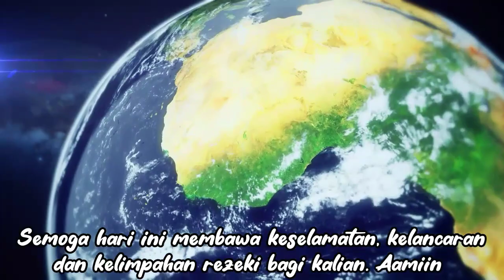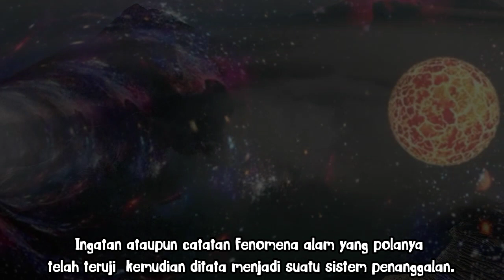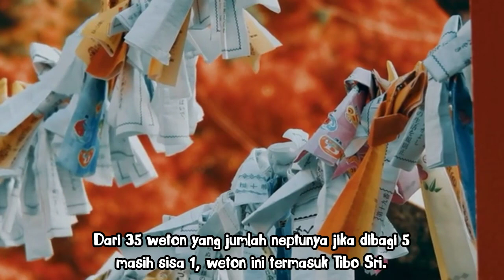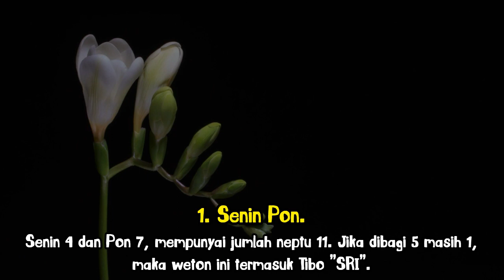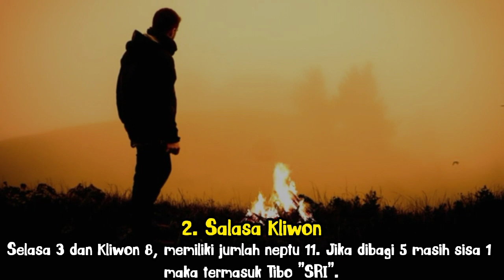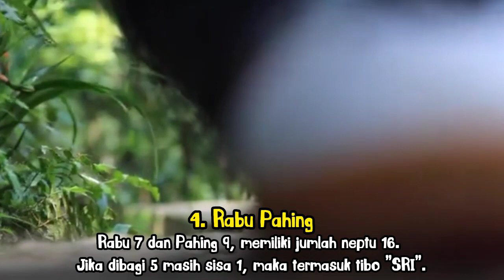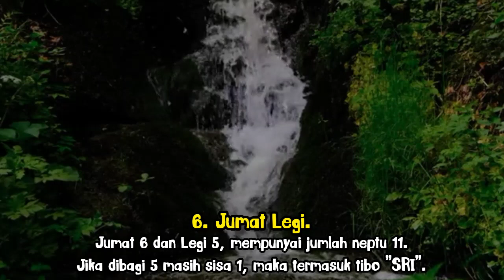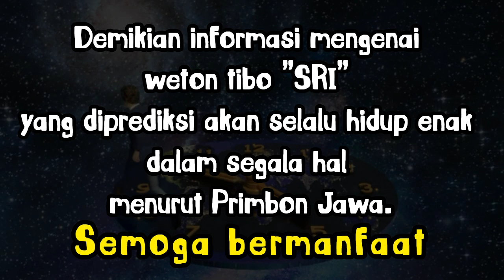7 WETON YANG DINAUNGI KEMAKMURAN DAN KEKAYAAN MELIMPAH.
Menurut Primbon jawa bahwa rejeki setiap orang berbeda-beda yang di pengaruhi oleh weton kelahiran.
Seperti diketahui ramalan Primbon Jawa masih digunakan sebagai acuan dan pedoman untuk menentukan gambaran masa yang akan datang.

Dalam Primbon menyebutkan bahwa weton yang memiliki Perisai atau Tameng ataupun paling kebal terhadap santet atau sihir.
Akan tetapi weton ini jika dibandingkan dengan 35 weton yang lain merupakan weton yang paling kebal dari pada weton yang lainnya.